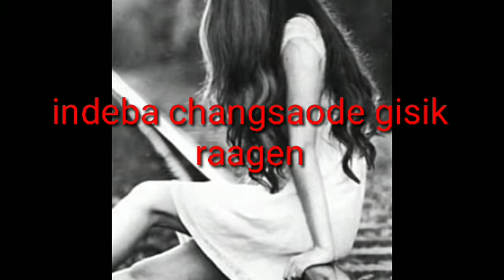whatsApp status video 😭😭😭😭